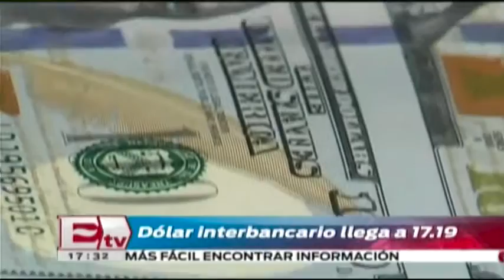Dólar interbancario llega a los 17.19 pesos en ventanilla / Rodrigo Pecheco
El dólar interbancario rebasó este jueves los 17 pesos, cerrando en 17.19 pesos a la venta en ventanillas.

10 de diciembre 2015